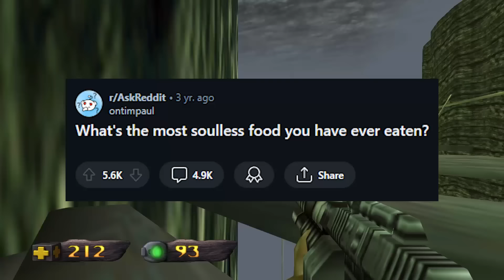What Food Would You PAY Not to Eat Again? - Reddit Podcast